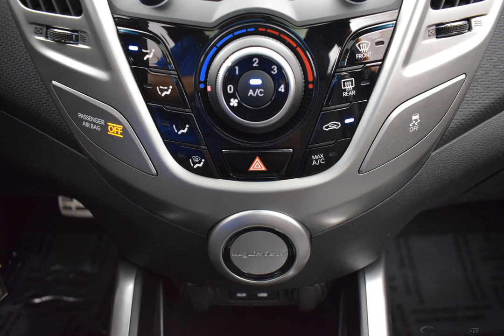2016 Vitamin C Hyundai Veloster 3D Hatchback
Used 2016 Vitamin C Hyundai Veloster 3D Hatchback Base Black
ONE OWNER, CLEAN AUTOCHECK, USB/HANDSFREE/BLUETOOTH, LOCAL TRADE, 3D Hatchback, 1.6L 4-Cylinder DGI DOHC, 17'' x 7.0J Alloy Wheels, ABS brakes, Electronic Stability Control, Heated door mirrors, Illuminated entry, Low tire pressure warning, Remote keyless entry, Traction control.
Awards:
  * 2016 KBB.com 10 Coolest New Cars Under $18,000   * 2016 KBB.com 5-Year Cost to Own Awards
Reviews:
  * Lots of features for the money; both engines are reasonably fuel-efficient; three-door styling is unusual and distinctive. Source: Edmunds
Options And Features: